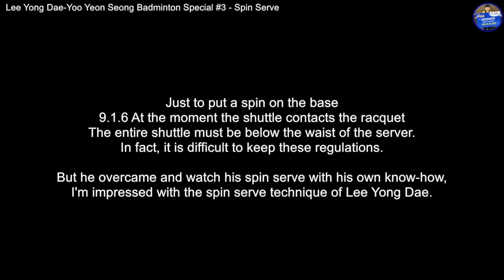[배달이분석] 이용대-유연성 배드민턴 스페셜, 스핀서브/[Badminton Master] Amazing badminton skill! Lee Yong Dae spin serve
[배달이분석] 이용대-유연성 배드민턴 스페셜, 스핀서브
[Badminton Master]
Amazing badminton skill! Lee Yong Dae spin serve